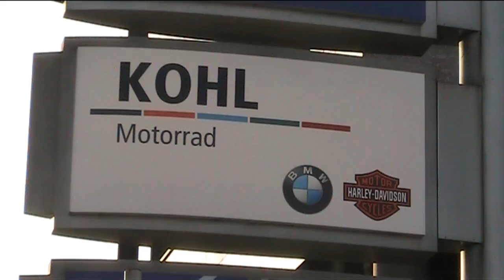KOHL Motorrad aus Aachen - Renntraing, Tagestouren, Fernreisen und Endurotraining.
Bei KOHL Motorrad in Aachen werden Touren/Trainings aus folgenden Bereichen angeboten.: Renntraing, Tagestouren, Fernreisen und Endurotraining.

Lernt mit uns in Tagestouren unentdeckte und zum Teil unbefahrene Straßen in der Eifel, Belgien und Luxemburg kennen.
Erlebt die schönsten Motorradstrecken im Hunsrück, an Mosel und Saar.
Wir führen euch in einer Wochenendtour durch unsere Nachbarländer und in den erfahrenswerten Schwarzwald. Folgt uns in die entlegensten Gegenden in Frankreich, Spanien, Italien und Tschechien.
Unser Endurotraining wird auf der Endurostrecke in Kleinhau angeboten